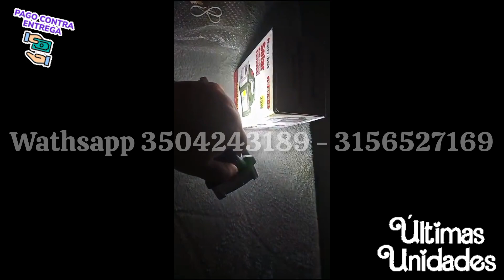Linterna Solar LED superbrillante con luces COB de trabajo